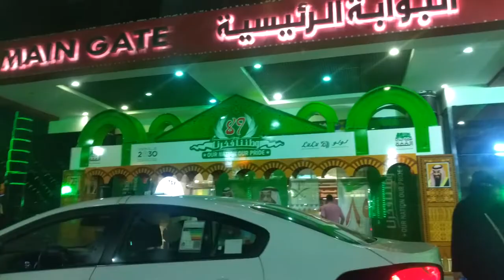Weekend with Kids || Saba's Passion.